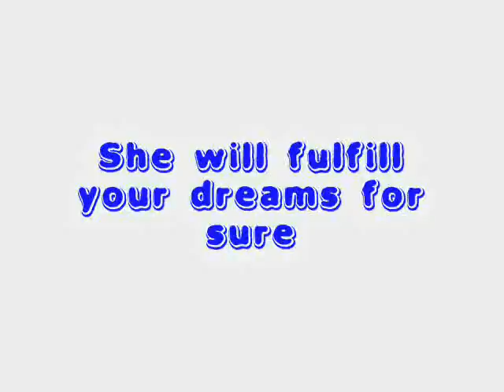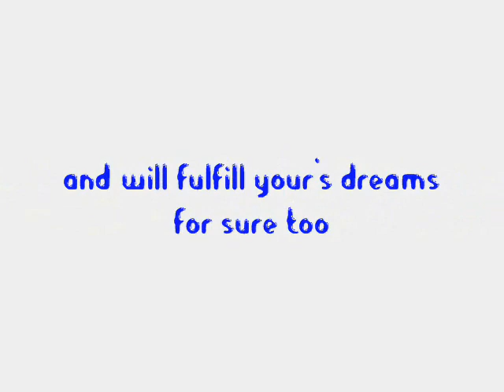MAA CHINTAPURNI MANDIR